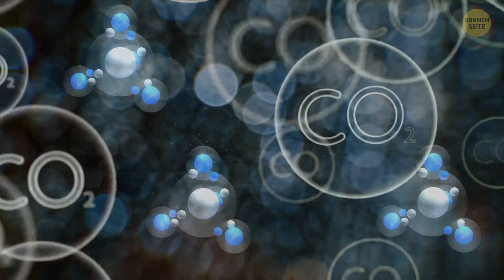Antike Katastrophen, furchterregender als jeder Horrorfilm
Stellen Sie sich vor, die Eruption des Vesuvs im Jahr 79 n. Chr. zu erleben, die Pompeji unter Asche begrub – viel gruseliger als jeder Horrorfilm! Die Große Flut aus den alten Mythen, wie die Arche Noah, wäre ein erschreckender Anblick mit Wasser überall gewesen. Der Zusammenbruch der Bronzezeit um 1200 v. Chr. ließ ganze Zivilisationen zerfallen, was Chaos und Angst auslöste. Der Vulkanausbruch auf Santorin um 1600 v. Chr. verwüstete die minoische Zivilisation und schickte Schockwellen durch die Region. Und vergessen wir nicht den Tsunami, der zur selben Zeit die minoische Zivilisation traf und ganze Städte im Nu auslöschte.